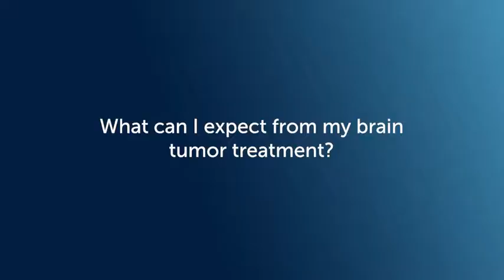Brain Tumor Treatment and Surgery Pt. 1 | Jefferson Health FAQs with Dr. Christopher Farrell Part 1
Neurosurgeon, Dr. Christopher Farrell of Jefferson Health explains the type of brain tumor treatment and surgery options available for patients, whether their testing outcomes are benign or malignant.
Dr. Farrell explains that cancerous or malignant tumors start in the brain and create a faster destruction. Type of tumors, or benign tumors, such as meningioma grow fast and are treated via imaging surveillance to determine if they are growing or progressing. Other times brain tumor surgery is conducted to remove the tumor fully or partially.
As for treatment options, radiation therapy for brain tumors is another popular form of treatment that is used to slow or stop the growth of the mass and decreases the risk of recurrence.
The Vickie and Jack Farber Institute for Neuroscience at Jefferson Health in Philadelphia provides compassionate, state-of-the-art care for individuals diagnosed with brain tumors. Patients that are treated at the Brain Tumor Center will receive expertise they know and trust from Jefferson Health.
Visit us at 909 Walnut Street in Philadelphia, PA 19107.

Video Outline
What is a brain tumor? 00:10
When is a brain tumor treated by a neurosurgeon? 00:57
What can I expect from my brain tumor treatment? 1:56